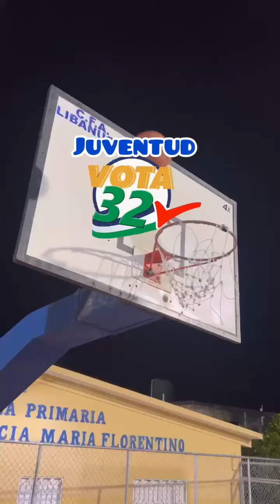DR STEWARD CORDERO CANDIDATO A SENADOR DICE EL DEPORTE UNA GRAN SOLUCIÓN.